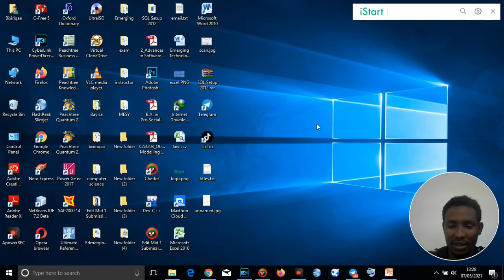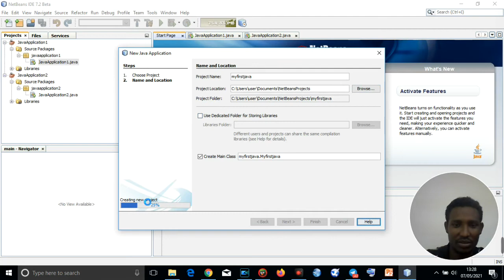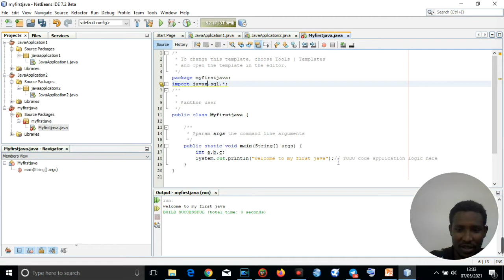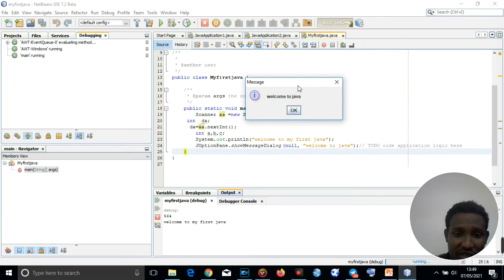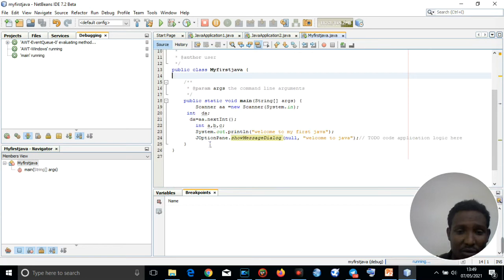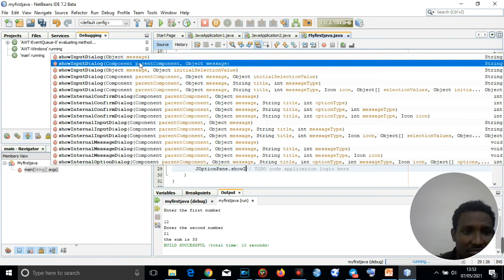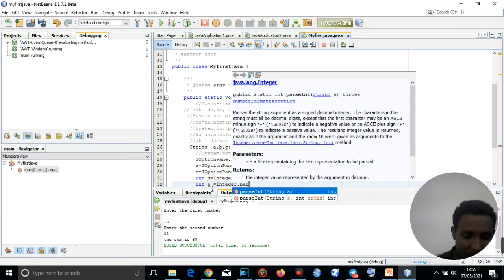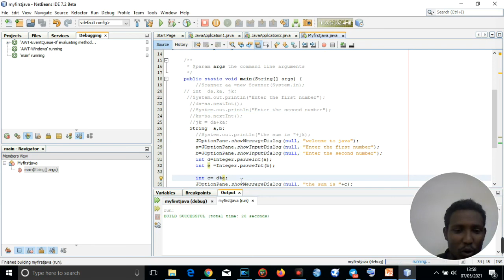Java for Beginners in Amharic